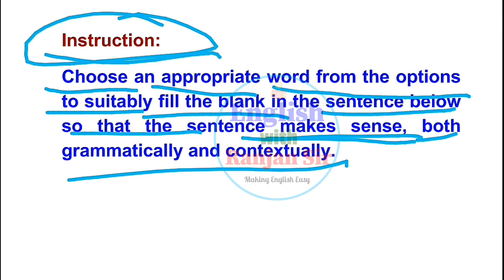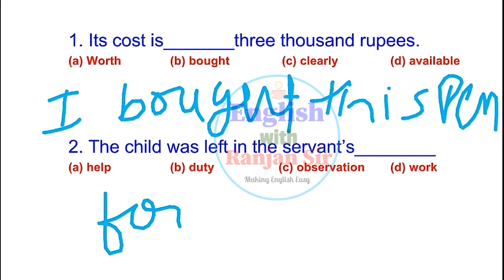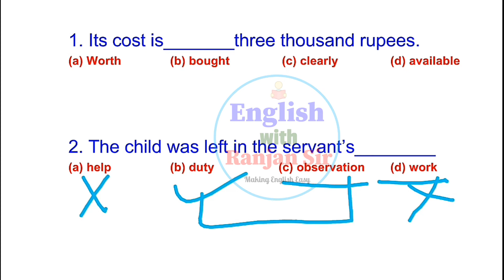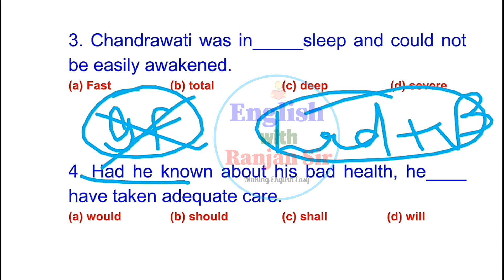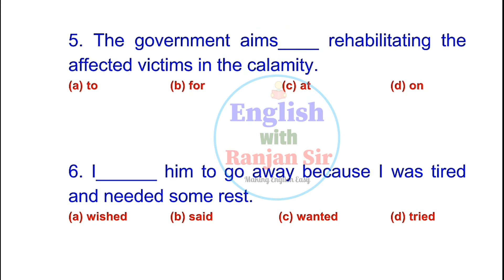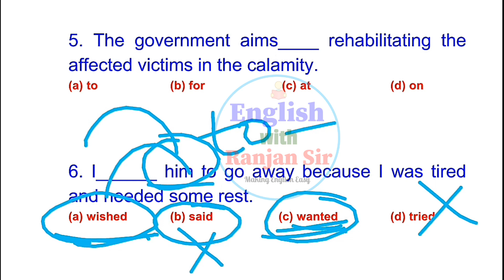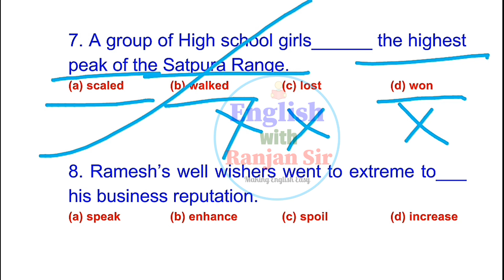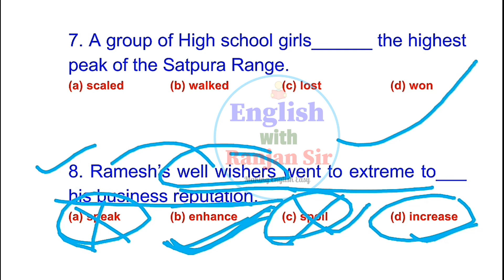Fill in the blanks in English | SBI Clerk 2019 | Part 1 | English with Ranjan Sir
LINKS OF ALL THE PLAY LISTS